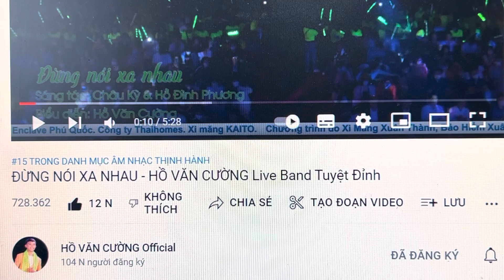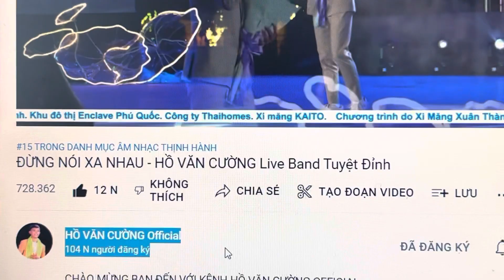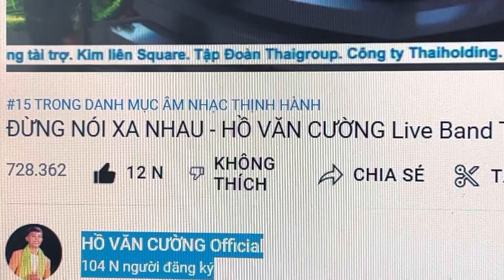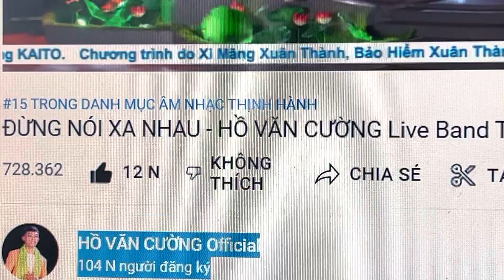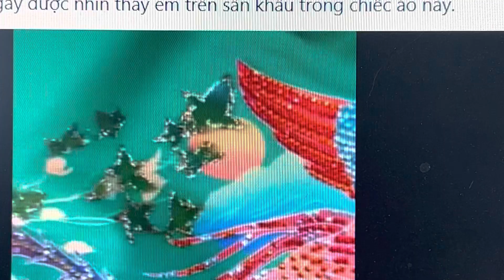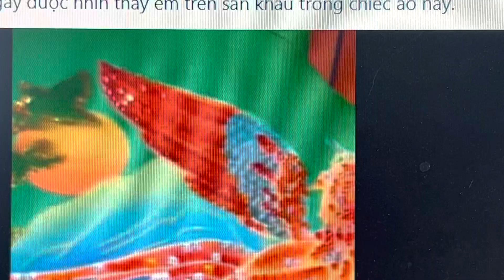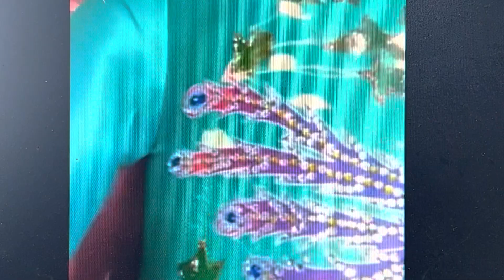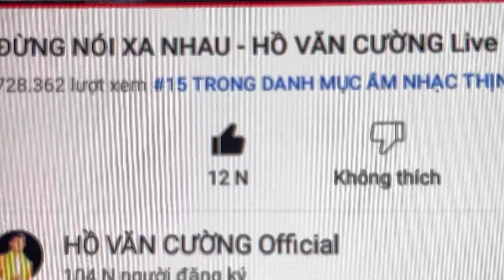1523ECƯỜNG: Fan Ở Mỹ Nhắn Gửi Ê Kíp Kia. Phượng Hoàng Còn Bay Cao Bay Xa